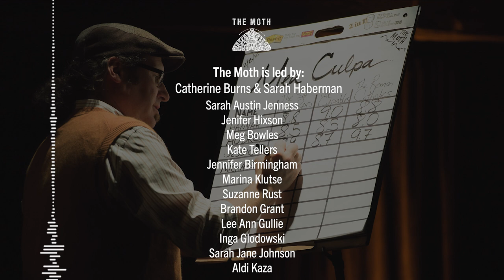The Moth Podcast | New Beginnings: Dan Kennedy & Ophira Eisenberg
In this episode, we hear two stories about new years and new beginnings. This episode is hosted by Michelle Jalowski.

Storytellers:

Dan Kennedy tries to make his new years’… explosive.

Ophira Eisenberg has a magical new years in a magical city.